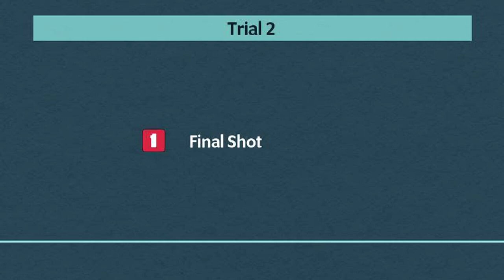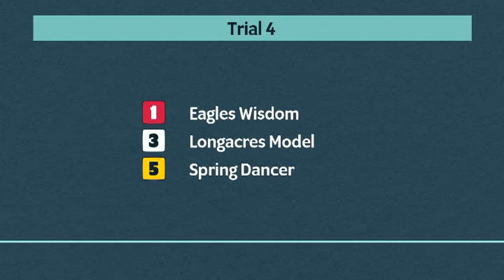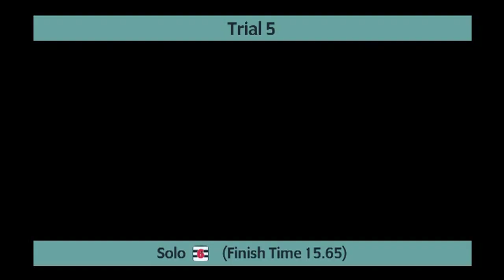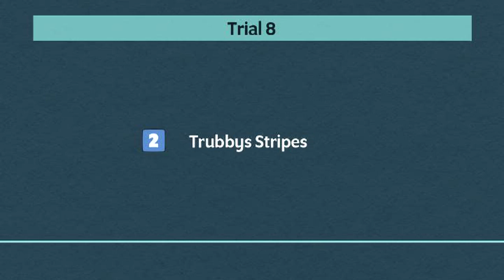Monmore Greyhounds Trials on 4th June 2024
Trials meeting at Monmore Greyhounds on 4th June 2024.